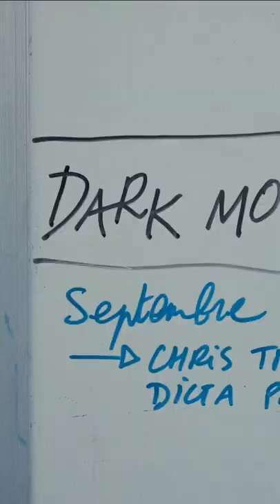In the studio #1